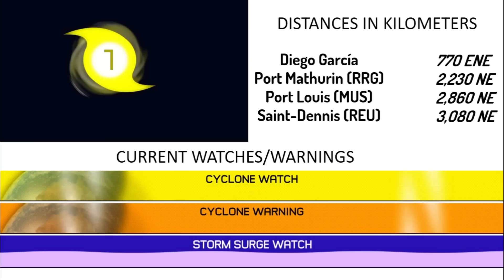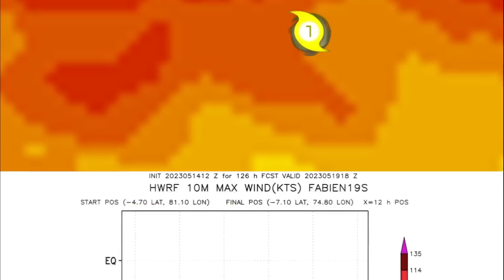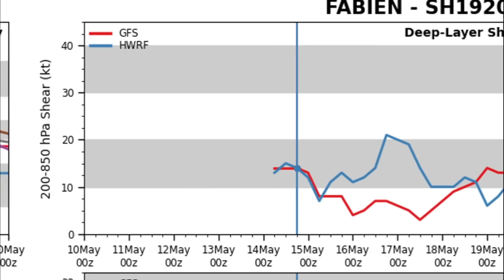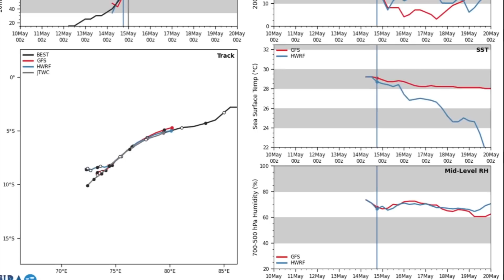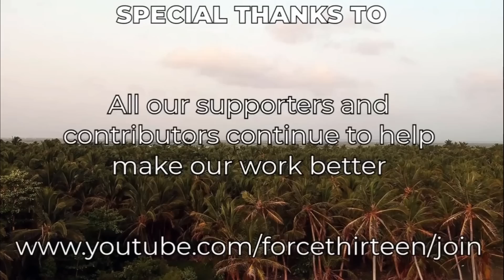Cyclone Fabien strengthens and reaches Category 1 status - May 15, 2023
Cyclone Fabien has formed in the South-West Indian Ocean and rapidly acquired Category 1 intensity and it's likely to become a major cyclone, making it one of the strongest or maybe the strongest late-season cyclone of the Basin since 1991. Diego Garcia islands could receive some effects due to the proximity of the storm.